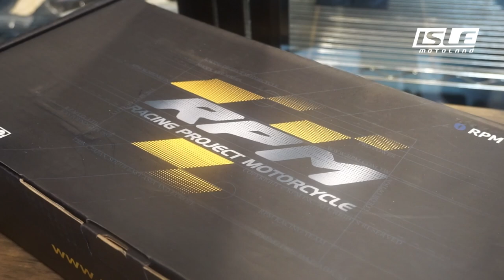RPM Rear Shock For Yamaha XMAX